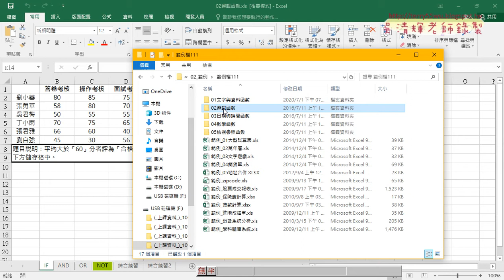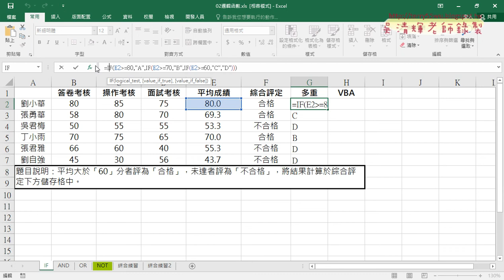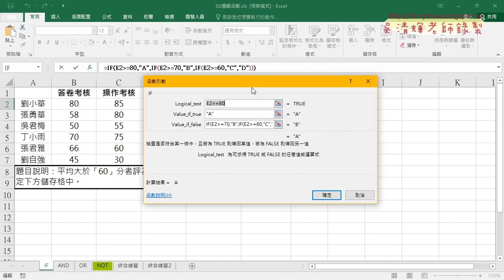04 邏輯函數兩重與多重判斷